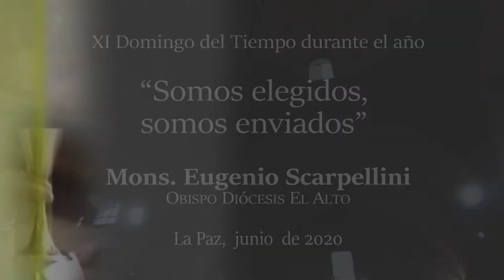VIDEO: “Somos elegidos, somos enviados”, Mons. Eugenio Scarpellini